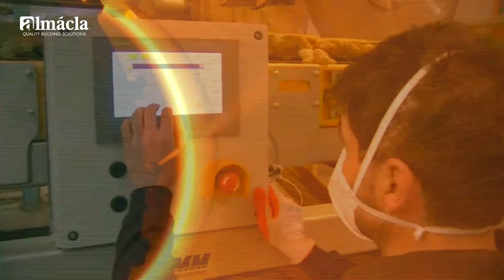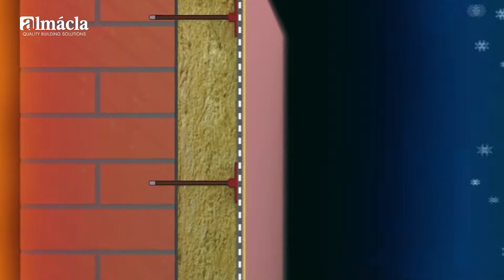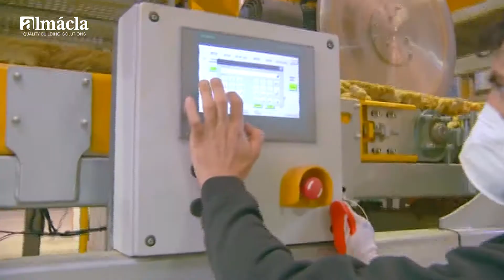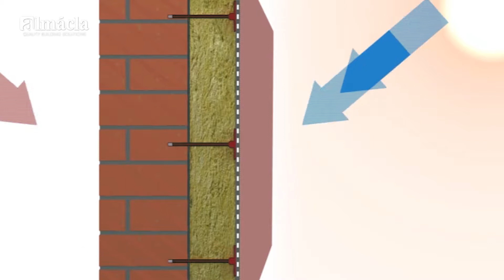Isolamentos Ravaber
Apresentação da Ravaber, marca e fabricante de isolamentos térmicos e acústicos em lã de rocha e lã cerâmica.